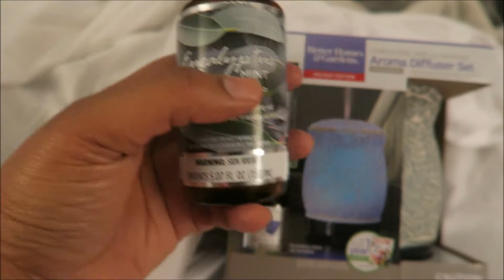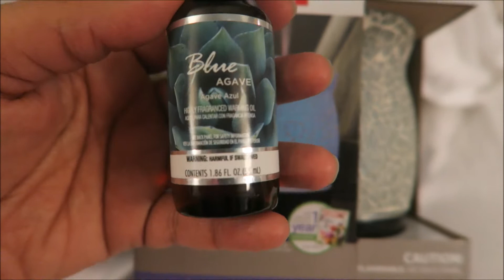WALMART SHENANIGANS!!!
Vlog Camera: Cannon PowerShot G7X
Editing software: Windows Movie Maker